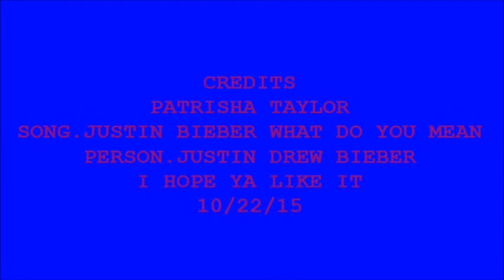JUSTIN DREW BIEBER 2015